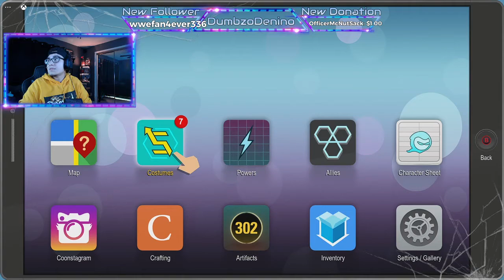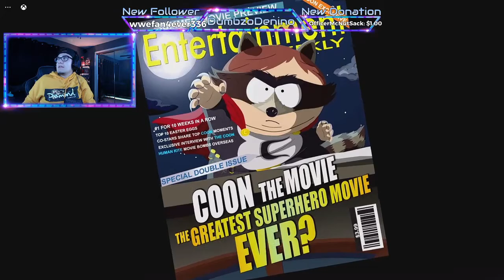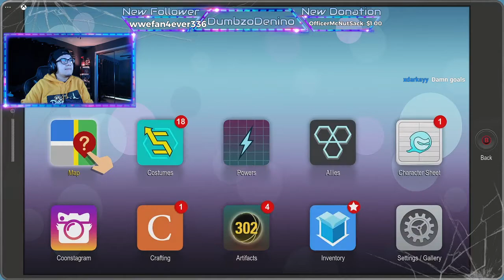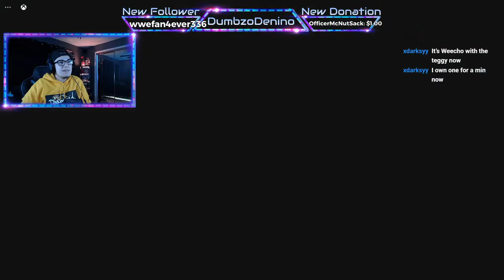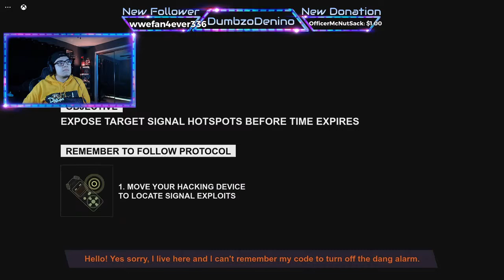South Park: The Fractured But Whole | Let's Play Part 6 | VERY DIFFICULT MODE/DIABOLIC COMBAT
Finally got my shit together guys, in this one we get a lot of shit done. Learn how to fly, fuck up hill billis and do some cop shit
Time Codes
00:00 - Intro
02:20 - Start of Playthrough
1:21:43 - Outro